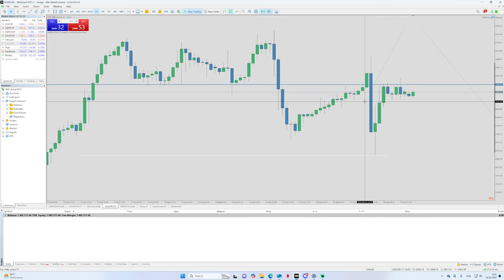ไม่อยากพอร์ทแตกวันศุกร์นี้ ฟังคลิปนี้ 16 ส.ค. 67